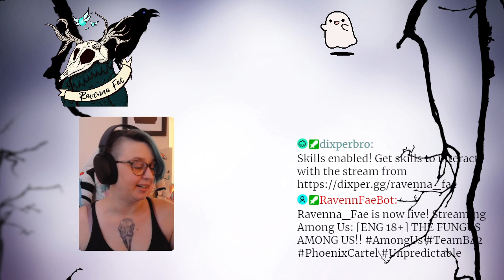[ENG 18+] THE FUNGUS AMONG US!!